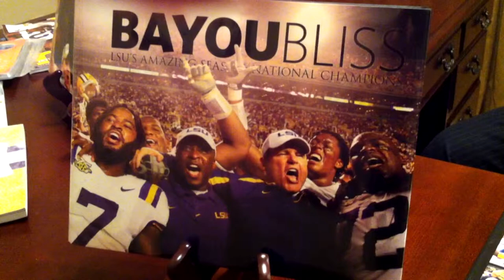LSU Football Inside the recruiting of a Louisiana All Star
10 years ago Emmy award winning journalist Rick Rowe was allowed inside the crazy world of recruiting one of the most highly sought after defensive ends in America, Jermauria Rasco.   Watch as Jimbo Fisher, Les Miles, Mac Brown, Will Muschamp and others try to land this big fish